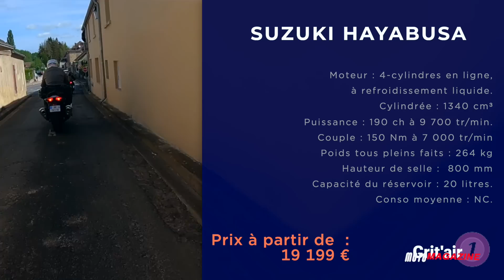Quelle est la moto de vos rêves ? ▶︎ La sortie de la rédaction de Moto Magazine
Quelle est la moto de vos rêves ? On a tous en tête une moto qu'on rêve de posséder. L'équipe de Moto Magazine a relevé le défi ! Au travers de la sortie annuelle de la rédaction de Moto Magazine, chaque membre de l'équipe a roulé avec la moto de ses rêves, ça vaut le détour. Et comme on ne peut pas s'en passer, un OFF conclu notre programme. Attention, certaines blagues peuvent heurter la sensibilité de qui vous voulez !